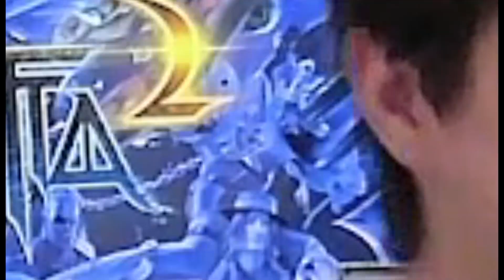My Favorite Things 2023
Welcome back to what will hopefully be more consistent uploads. Today I bring you my favorite pieces of media from 2023. it's a moderately short list but that's just because its hard to experience a lot of media when you're a parent. Either way please enjoy and see if any of my experiences match yours, leave your favorite things in the comments below and I'll see you next month with a new video!!

Socials

Katrina Turner

CobCo